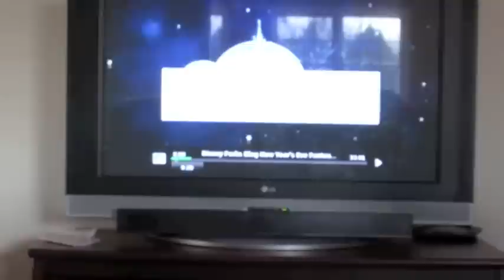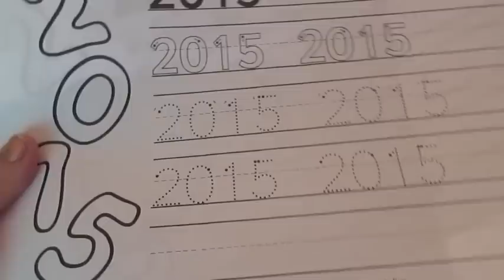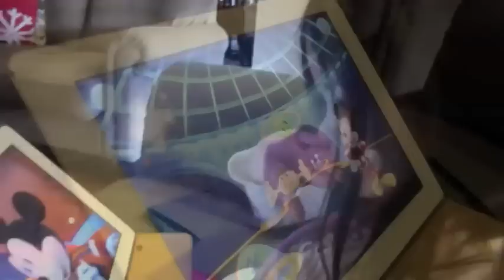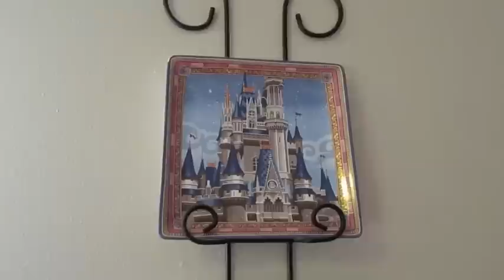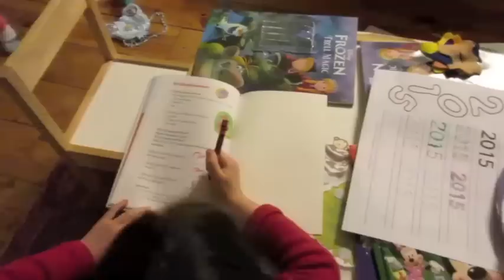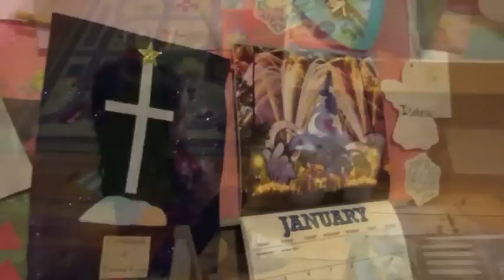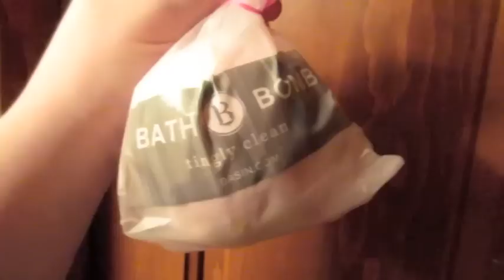January 1st & 2nd: Happy 2015!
Quick day in the life compilation vlog of January 1st and 2nd! We rang in the New Year at home, the girls watched the Disney parks fireworks the next day, and I start working on putting away the Christmas decor!

Also, Hobby Lobby haul!! I pick up some things to do a super cute Valentine's Day wreath!

Snail Mail:
Diana - BeingMommywithStyle